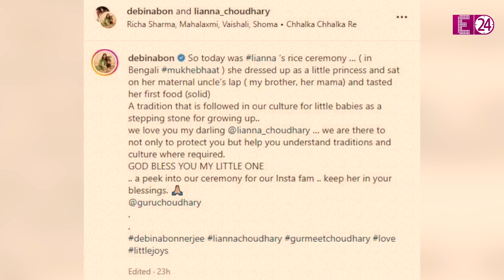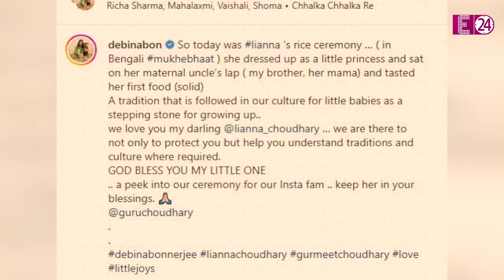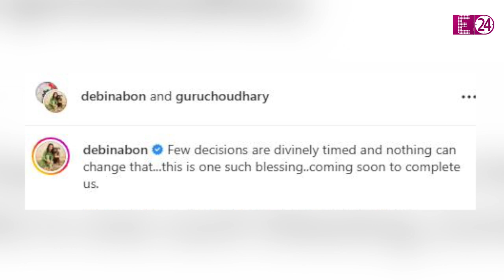Gurmeet - Debina ने किया बेटी का अन्नप्राशन संस्कार, ट्रेडिशनल लुक में क्यूट दिखीं लिट्ल प्रिंसेस